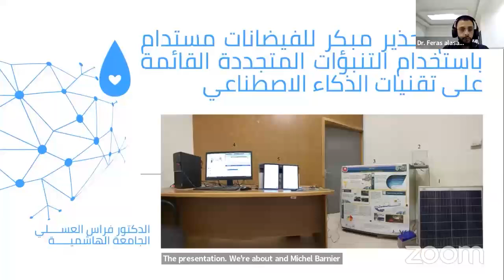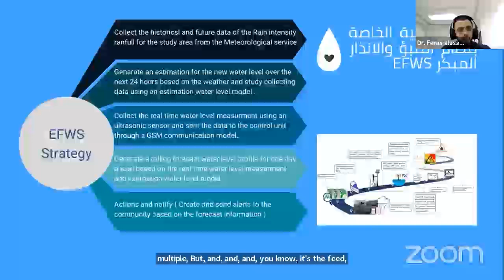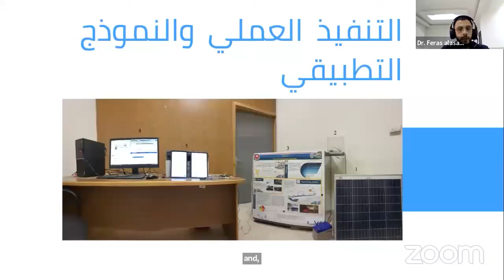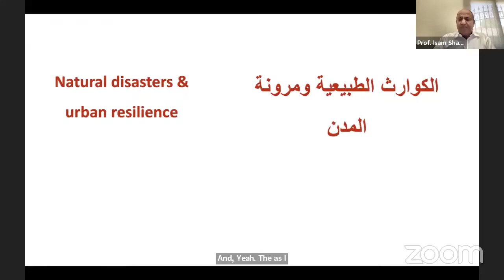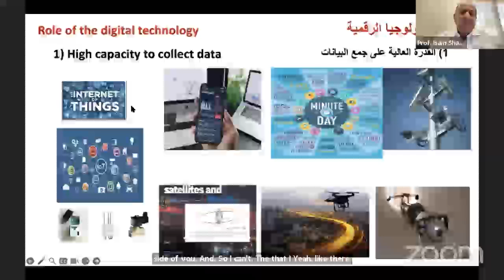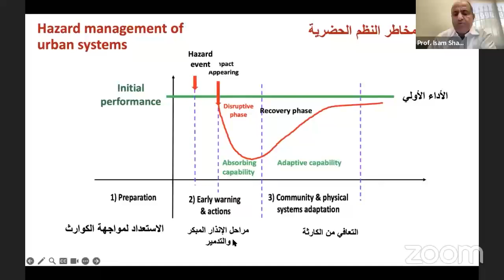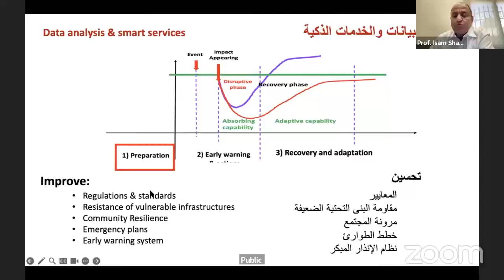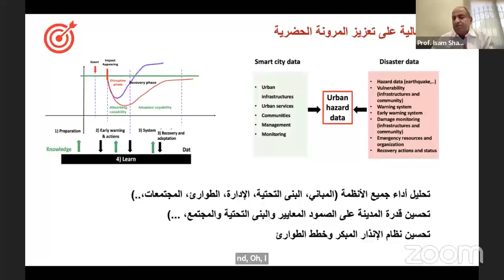المحور الثالث اليوم الثالث 5 يونيو:التطبيقات العالمية لمنظومة الذكاء الاصطناعي بالمؤتمر لعام 2024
المحور الثالث اليوم الثالث 5 يونيو:التطبيقات العالمية لمنظومة الذكاء الاصطناعي بالمؤتمر الافتراضي الخليجي الخامس لدعم منظومة الابتكار والذكاء الاصطناعي لعام 2024

🗓️ 5-3 يونيو 2024
🕕 10:00ص الي  9:00م (بتوقيت الكويت)
بإمكانكم حضور المؤتمر مباشرة من خلال التسجيل المجاني في القنوات التالية:
رابط المؤتمر:

الافتراضي الخليجي الخامس لدعم منظومة_الإبتكار و الذكاء_الإصطناعي و التكنولوجيا و ريادة_الأعمال والذي سيقام خلال الفترة من 3 الي 5 يونيو 2024

  Ecosystem Consultants